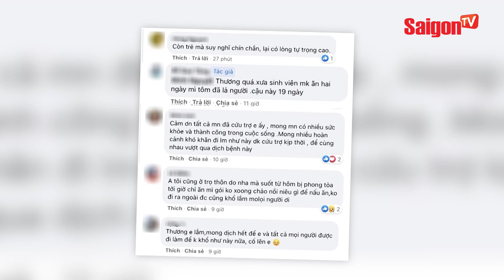Xót xa nam thanh niên 17 tuổi ĂN MÌ GÓI suốt 19 NGÀY vì thôn bị phong toả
Do nhịn đói quá lâu nên khi bà con phát hiện ra, thanh niên đã không ngừng run rẩy tay chân. Chỉ 4 tiếng sau khi kêu gọi, căn phòng trọ của cậu đã đầy đồ ăn.

saigontvofficial Xem thêm thông tin và theo dõi chúng tôi tại